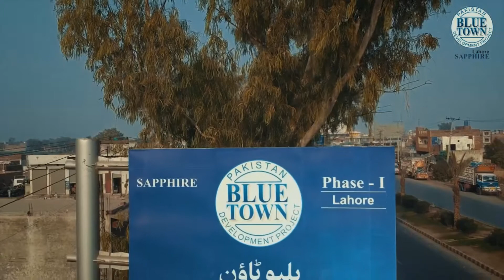Come explore the magic at Blue Town Sapphire that's going to be Lahore's best residential address!